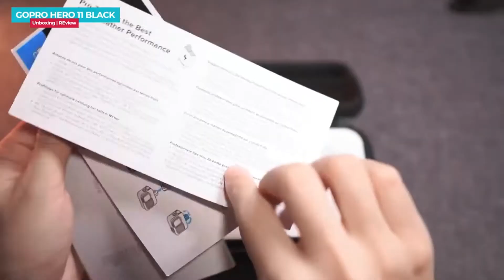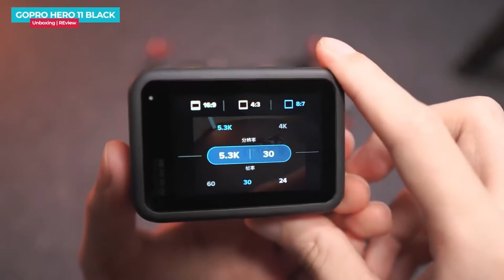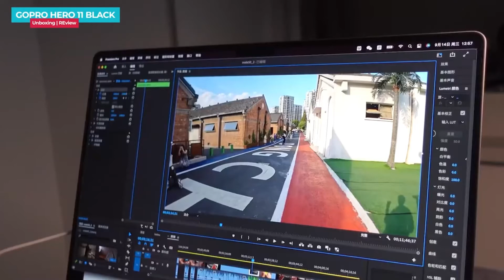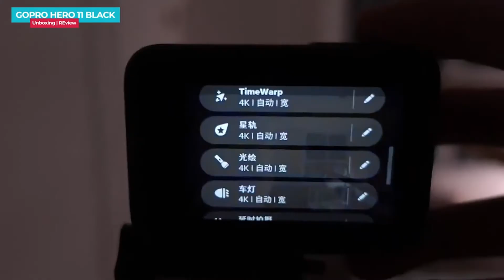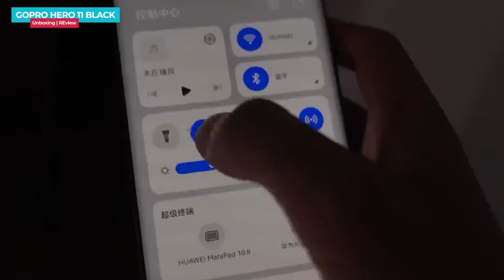Go Pro Hero 11 In India🔥🔥🔥 | Unboxing And Review | Features,Specs, Camera test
hey guys today in this video I will going to unbox and review go Pro Hero 11 action camera

BEST BUYING LINK FOR Action Camera📷

My Camera
My Tripod

1.action camera under 50000
2.best action camera
3. best action camera for moto vloging
4.action camera upcoming
5.go Pro Hero 11 action camera
6.action camera best
7.go Pro Hero 10vs 11
8.go Pro Hero 8 vs 10
9.action camera for cinematography
10.best gadgets on online

My Gears -

1) Camera
2) Lens
3) My Tripod
4) MY Gimbal
5) Light

Cheers
Techyguy